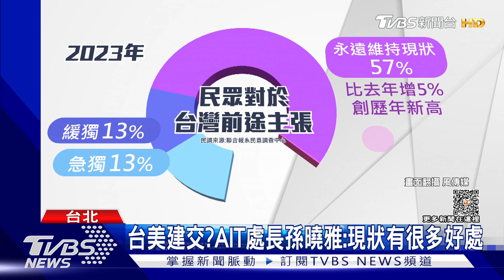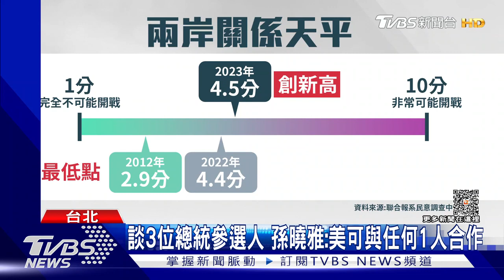台美建交?AIT處長孫曉雅:現狀有很多好處 57%民眾盼永遠維持現狀｜TVBS新聞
美國在台協會處長孫曉雅接受網路媒體節目訪問，對於美台有沒有可能建交，她重申美國長期以來遵循一個中國政策，並提及台灣關係法、美中三個聯合公報和對台的六項保證。她也指出現狀其實有很多好處，相信維持現狀是維持台灣與整個區域的和平、穩定與繁榮的方式。